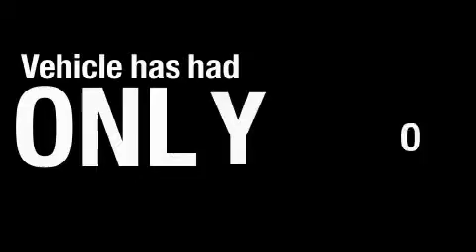2009 Lexus LS 460 Akron OH 44312 Stock: P6310 VIN: JTHCL46F795001832 LexusofAkron. com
We are proud to present this one owner 2009 Lexus LS 460.

 We've been honored to serve the Akron OH area, we promise that your experience at our dealership will exceed your expectations!

 Year: 2009
 Make: Lexus
 Model: LS 460
 Engine: 4.6L DOHC 32-valve V8 engine
 Trans.: Automatic
 Exterior: Silver
 Miles: 23,808
 Interior: Gray

 Welcome! Our passion is providing you with a world-class ownership experience. We share the thrill our customers get from owning and driving a Lexus. Whether you come in for a new or pre-owned Lexus, to have your vehicle serviced or to arrange financing, we are committed to providing a Lexus experience that keeps you coming back.

 2009 Lexus LS 460 Akron OH